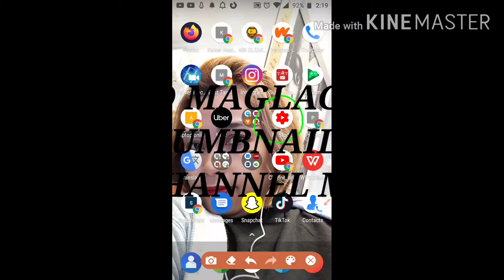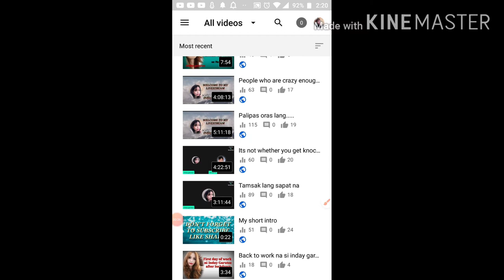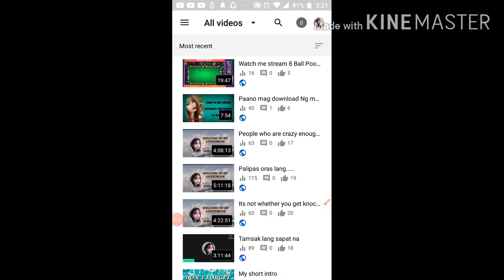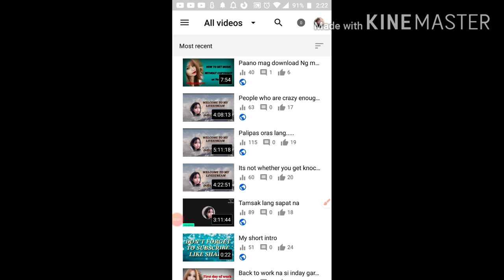Paano Maglagay Ng Thumbnail sa YouTube Vedio gamit Ang Android phone ..